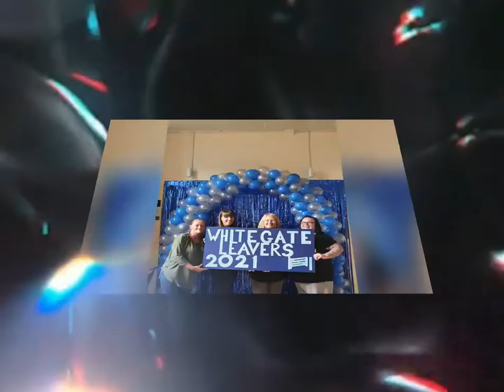Prom 2021 (Photobooth Pics)